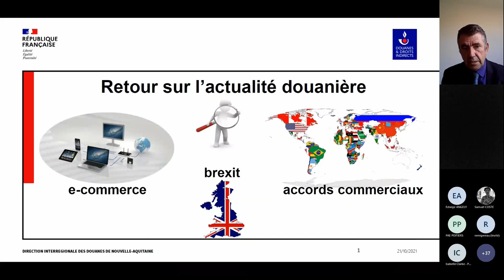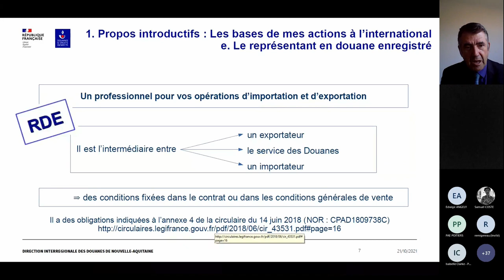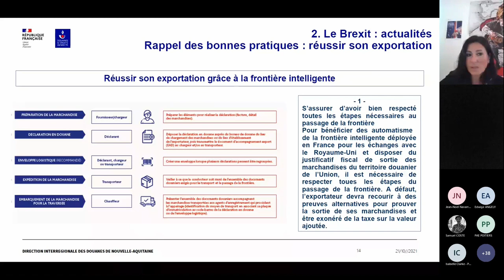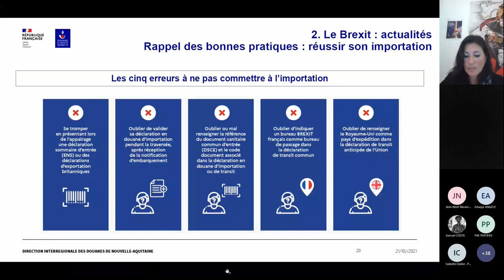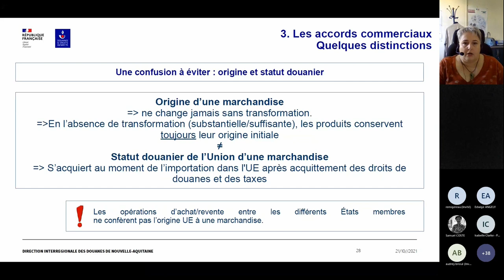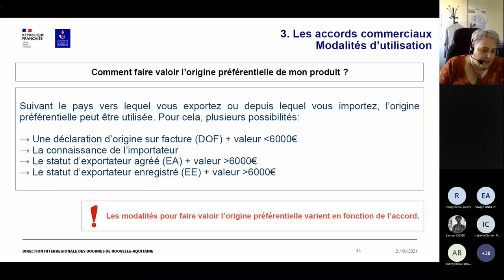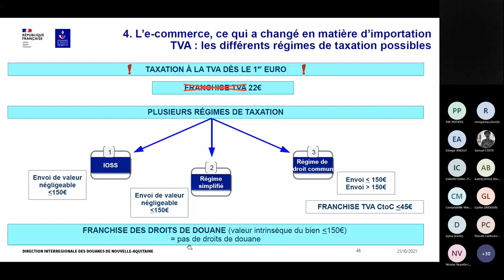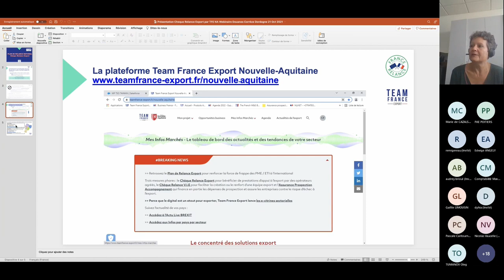Webinaire Douanes CCI du 21 octobre 2021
Retour sur l'actualité douanière, Brexit, E-commerce, Accords commerciaux...